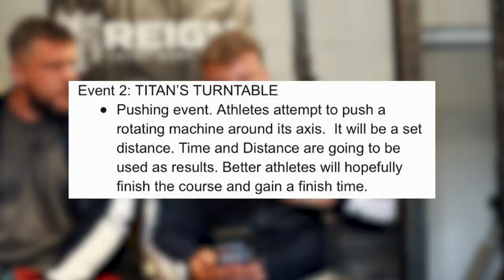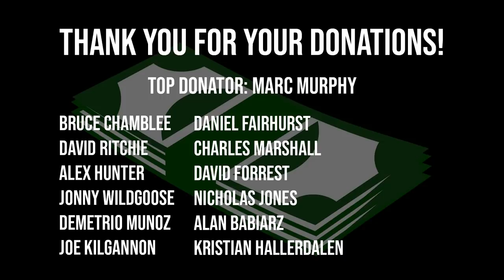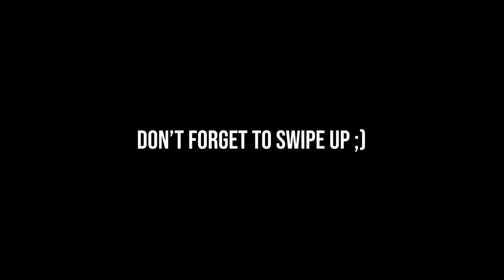WORLD'S STRONGEST MAN EVENTS REVEALED & OUR PREDICTIONS!